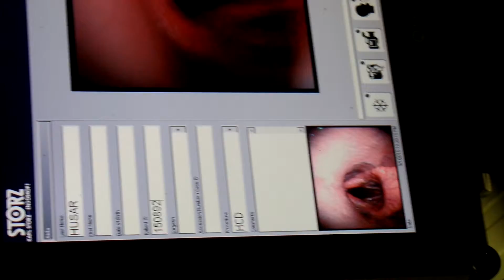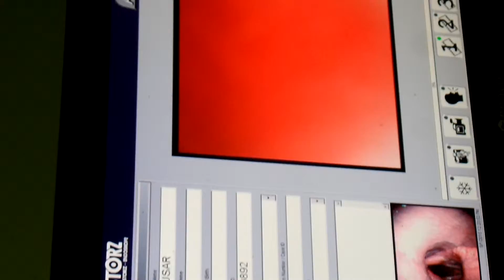Pravy vduchovy vak po 1 mesiaci liecby